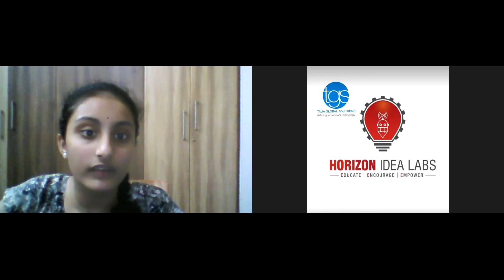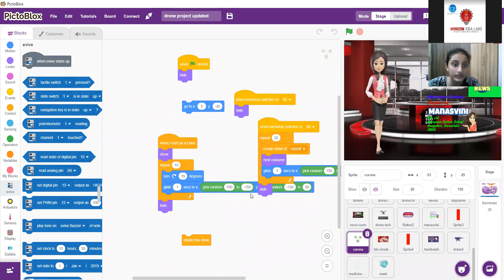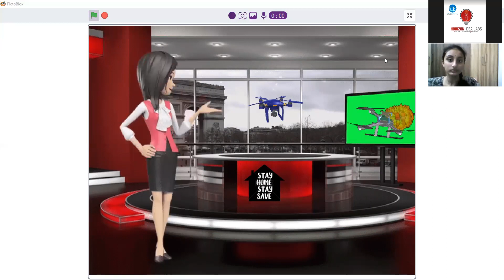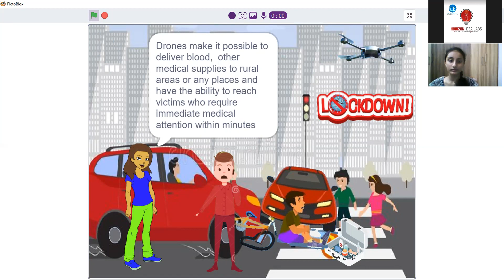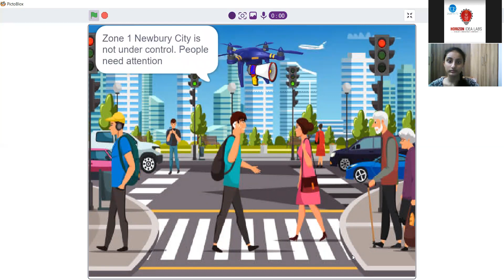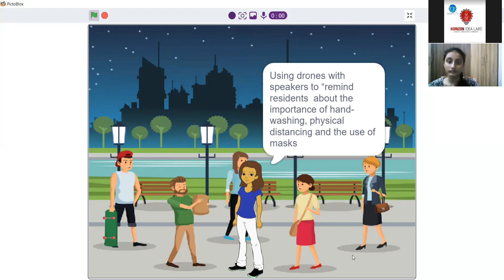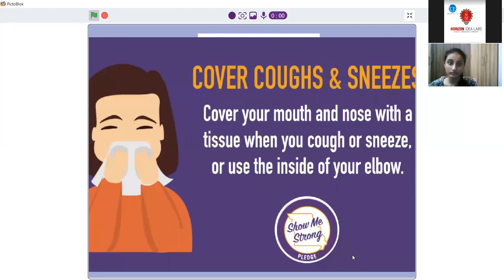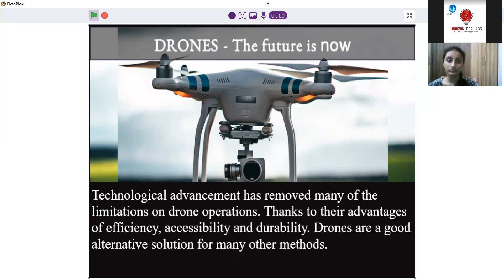Nocturne Future Drones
I am Manasvini,14 years old studying in 9th grade, Narayana E-Techno School, Bangalore. Coding is something I really love doing. In this lockdown the best thing which I found in myself is Coding. Coding empowers not only consume digital media and technology, but to create it. PictoBlox is graphical programming software based on the latest version of Scratch that makes coding fun and easy. With a user-friendly interface and drag-and-drop functionality, it is the ideal companion for the setting the first step into the world of programming.  Make interactive games, program robots and prototyping boards like Evive and Arduino.
My project is about Drones. An unmanned aerial vehicle (UAV), commonly known as a drone, is an aircraft without any human pilot, crew or passengers on board. The use of drones in response to COVID-19 and shares some considerations on whether and how drones could be of an assistance in the given pandemic situation. The reports from the media and other available sources have identified three key use cases of drones in response to COVID-19. These include:
1. Medical Drones:  Sample pick-up and delivery and transportation of medical supplies in order to reduce the transportation times and minimize the exposure to infection
2. Disinfectant spraying drones: Aerial spraying of public areas in order to disinfect potentially contaminated places;
 3. Broadcasting: The video surveillance and broadcasting of voice message with a drone is expected to reduce the possibility of responders having a direct contact with potentially infected people